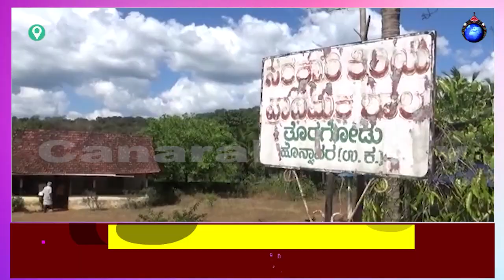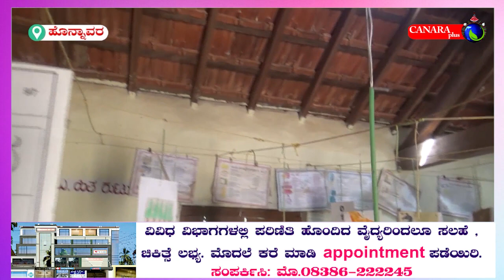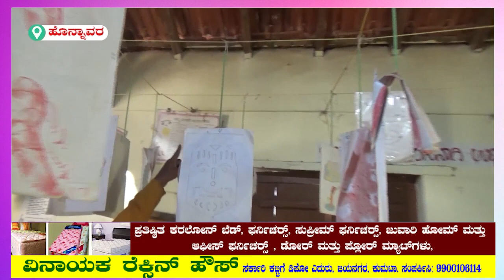honnavar news#school#canaranews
8-1-23 ಸರ್ಕಾರಿ ಶಾಲೆಗಳ ಸ್ಥಿತಿಗತಿ  ಏನು, ಆ ಶಾಲೆಗಳಲ್ಲಿ ಕುಂದು ಕೊರತೆಗಳೇನು, ಮಕ್ಕಳ ಕಲಿಕೆ ಹೇಗಿದೆ ಮತ್ತು ಇಂತಹ ಶಾಲೆಗಳ ಭವಿಷ್ಯದ ಬಗ್ಗೆ ಕೆನರಾ ಪ್ಲಸ್ ವಾಹಿನಿ ರಿಯಾಲಿಟಿ ಚೆಕ್ ಮಾಡಿದ್ದು, ಅದರಲ್ಲಿ ಈ ಶಾಲೆಯೂ ಒಂದು. ಹಾಗಾದರೆ ಆ ಶಾಲೆಯ ಸ್ಥಿತಿ ಹೇಗಿದೆ ಗೊತ್ತಾ...ಈ ಸ್ಟೋರಿ ನೋಡಿ.